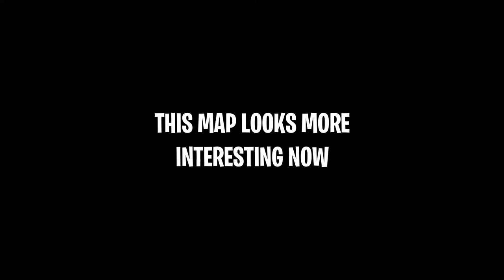Tanki Online - New Highways Matchmaking (MM) Map - танки Онлайн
NEW HIGHWAYS MATCHMAKING MAP VERSION CHANGES!

Hello guys
I finally finished my exams :) Results will be revealed in the 1st of july.
I am kinda back atm, I will be making videos whenever I can and whenever I want
I still do not have my new pc but I will hopefully
I'd be making more & more videos with my new PC of course
And I'll still play tanki & use my old pc (the one im using right now) to make videos and play with you guys :)
Hope u liked the vidddd love u guys :)

▶ IGN: Wassil

▶ Recording Program: Bandicam